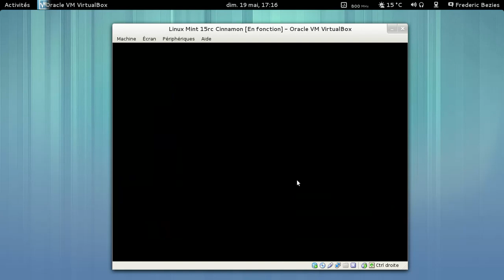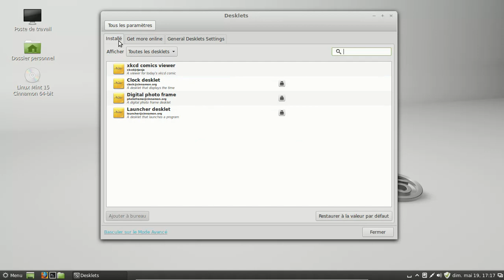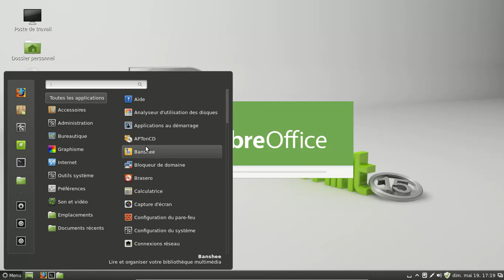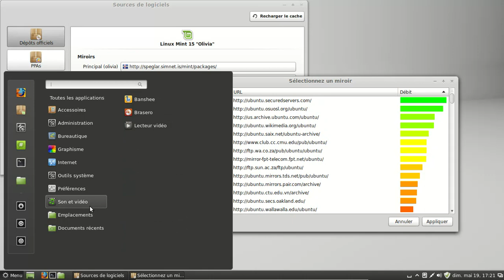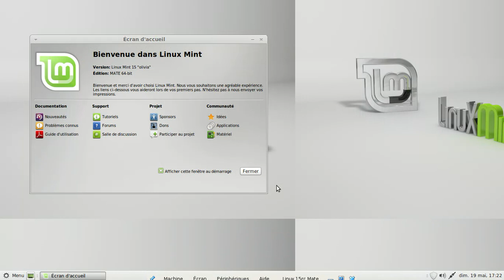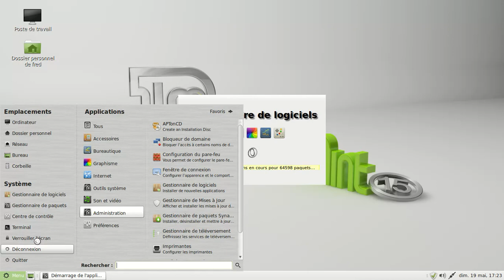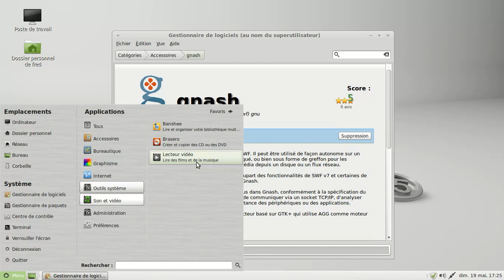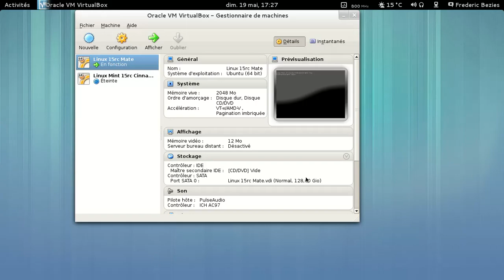LinuxMint 15 RC Cinnamon et Mate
LinuxMint 15 RC Cinnamon et Mate dans une machine VirtualBox.